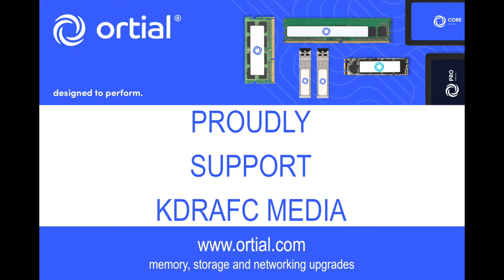Pocklington Town Match Highlights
Rangers played York Premier Division side Pocklington Town in a pre-season friendly.